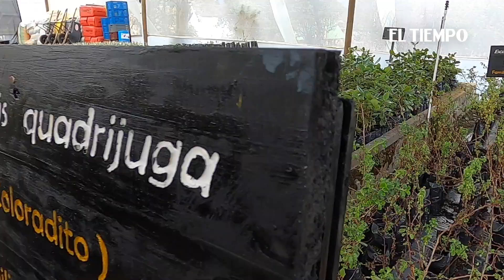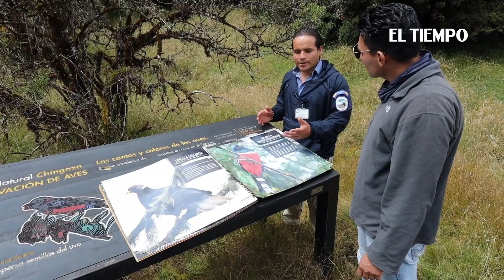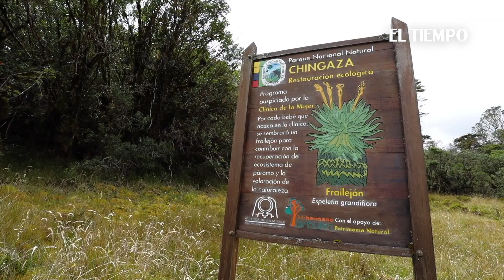Parque Chingaza: más grande para el 2021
Parques Nacionales Naturales impulsará la ampliación de la zona protegida, mejora de senderos y nuevas experiencias de aviturismo y turismo astronómico.

2021 será el año del Parque Nacional Natural (PNN) Chingaza, uno de los tesoros del país ubicado entre Cundinamarca y el Meta.
EL TIEMPO, en una visita que hizo al lugar, junto al Ministerio de Ambiente y Parques Nacionales Naturales de Colombia, supo que para esta área protegida de más de 76.000 hectáreas hay planes no solo para contribuir a su conservación, sino para que sea conocido por más personas.